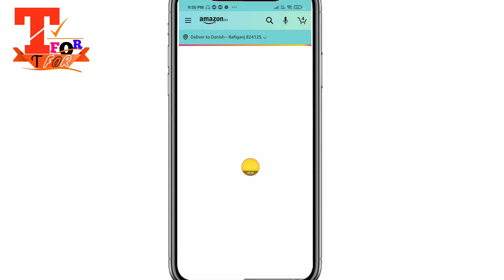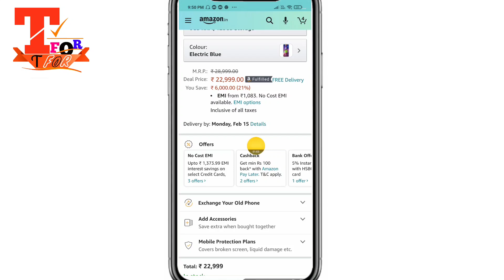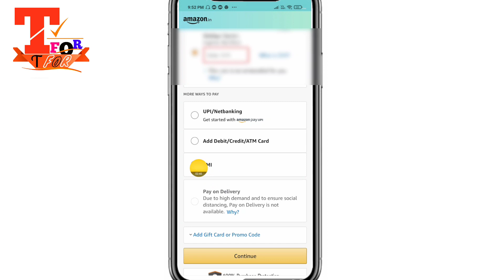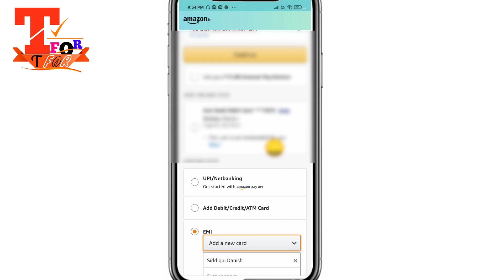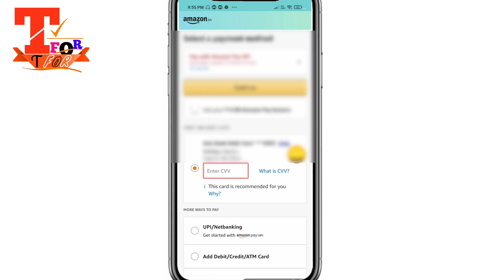Amazon se Mobile Emi par Kaise le Debit Card new trick | How to buy or order mobile on emi in amazon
Dosto aaj ki video me Amazon se Mobile Emi par Kaise le Debit Card new trick | How to order or buy mobile emi in amazon
Amazon se emi par phone kaise le
Amazon se emi par mobile kaise le
Amazon emi debit card
How to buy Amazon emi debit card
Amazon se emi par mobile kaise le debit card se
Amazon se wni par mobile kaise kharide

Friends in this video how to buy mobile on Amazon in emi facility or Amazon par emi se minule kaise order kare or Amazon me emi par mobile kaise le or emi par mobile kaise le or Amazon emi process in hindi.